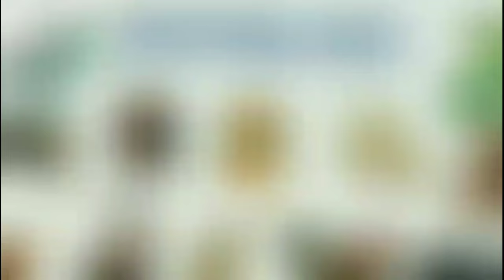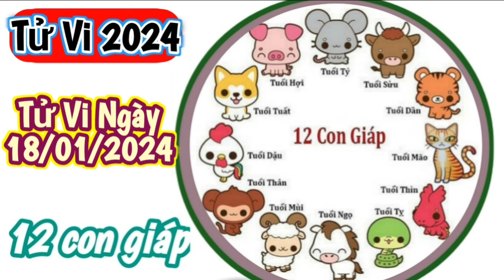Tử Vi Hàng Ngày 18/01/2024 của 12 Con Giáp